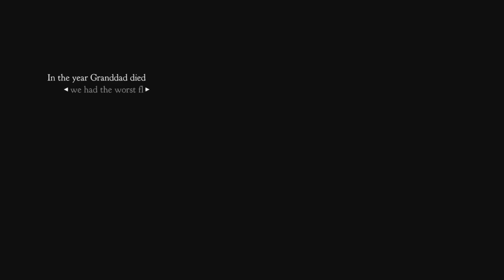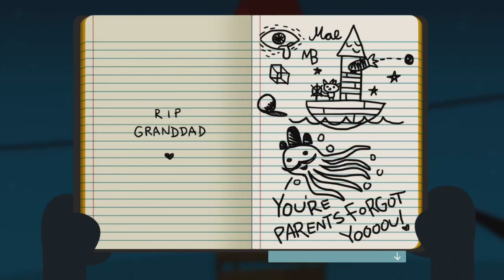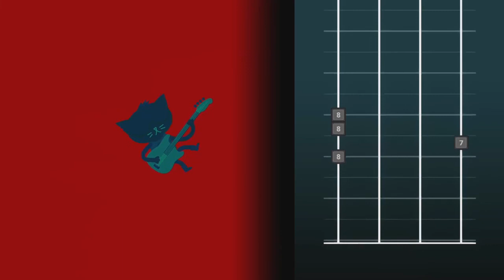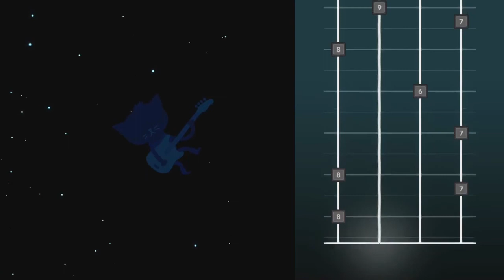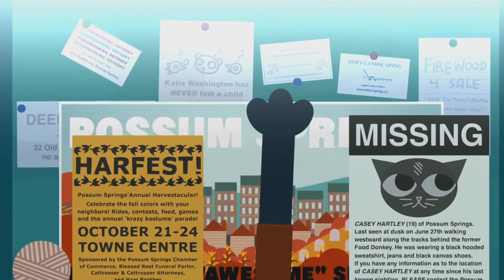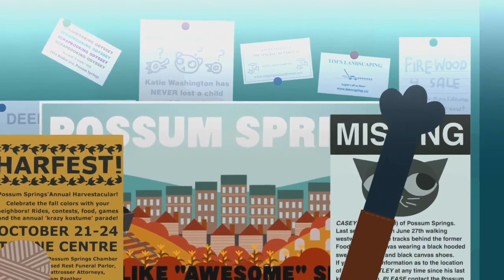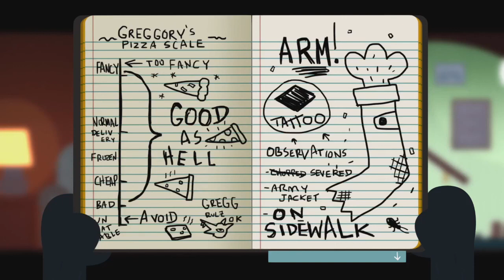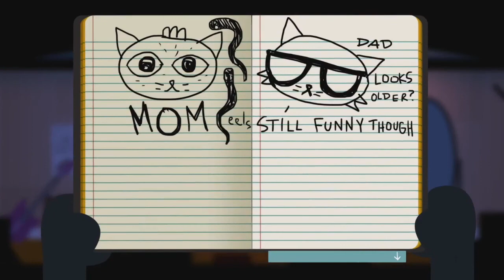Let's Play Night in the Woods (Episode 1 - Back Home)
After things didn't work out for Mae Borowski (the cat) at college, she drops out and returns to her hometown, Possum Springs. In the time that she's been gone, she finds that big changes have swept through Possum Springs and some strange things have begun happening. Fluff hosts this modern adventuring gaming gem, full of excellent dialogue and music, fleshed out characters, and an intriguing plot, live every Friday night at 8PM